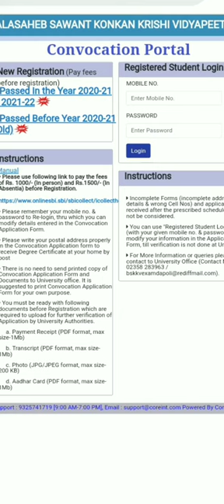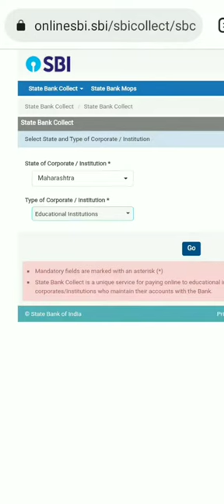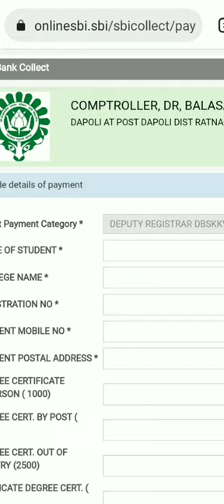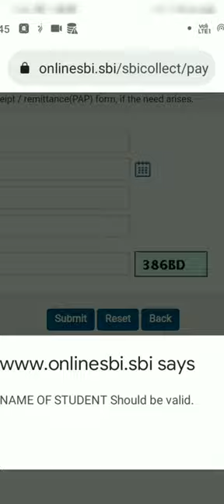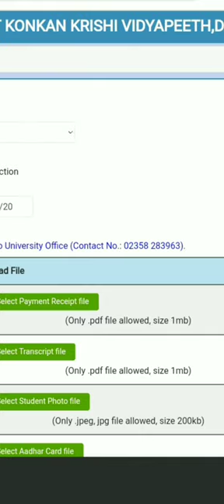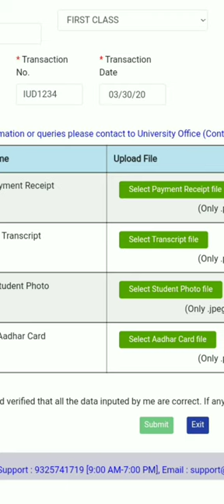convocation portal (degree certificate) DBSKKV Dapoli online degree certificate registration